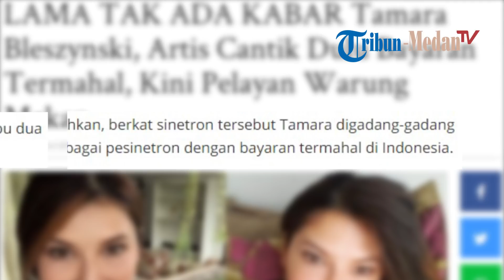Tamara Bleszynski, Artis Cantik yang Dulu Bayaran Termahal Kini Melayani di Warung Makan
Tamara Bleszynski semakin melejit sejak membintangi sinetron ‘Wah Cantiknya!!!’ pada tahun 2004 setelah memulai karier pada tahun 1996